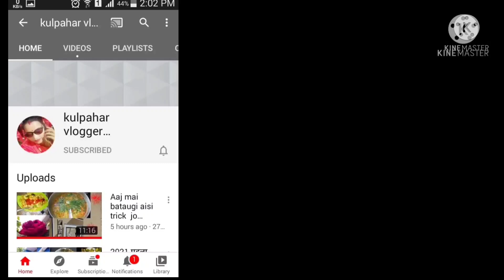➡️डाटा डलवा🤣 नहीं पा रही है😭 और यूट्यूबर💟 बनने चलीं है.......🤭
hi 👋 guys wlcm 🥰 to my channel 😁 how are you ☺️ i am fine 👍🏼 and 🙄 hope you are also fine 👍🏿 today's in my vlog ❤️ my routine 😇 myy chit-chat 😁somosa recipe 😊 mathri😊 so enjoy my blog ☺️ and 🙄 like 👍 share ➡️ and 🙄 subscribe 🎊🎉 my channel 😁.
byy 🖐️🖐️ guys.